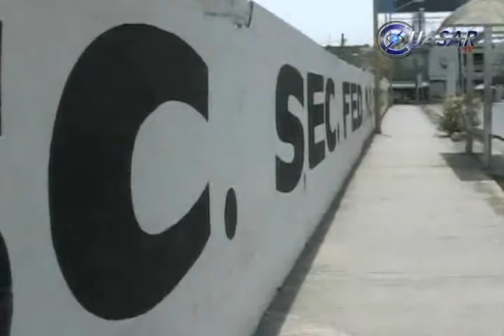Michoacán mantiene la rectoría de la educación: Sierra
A pesar del paro de labores convocado por la CNTE  desde hace 12 días, la huelga en la universidad Michoacana que inicio el SPUM el martes, y el conflicto de las ocho normales, el estado mantiene la rectoría de la educación, sostuvo Jesús Sierra Arias, secretario del ramo...